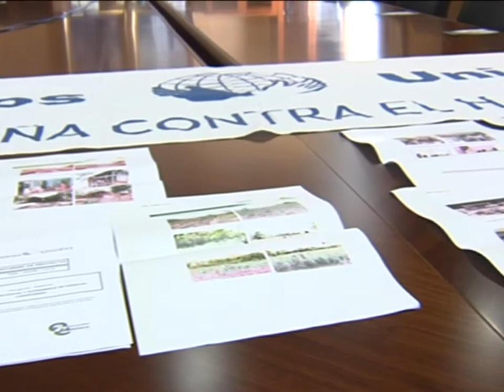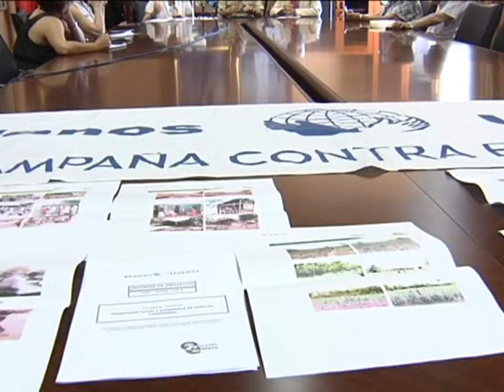El patio del Alcázar será el escenario de un Concierto a Beneficio de Manos Unidas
50 saxofonistas, 6 solistas y más de 150 coristas protagonizarán el Concierto Benéfico a favor de Manos Unidas que Toledo acogerá el próximo sábado en el Patio del Alcázar. Un evento que lleva por título "Joyas de la Lírica y la Zarzuela" y que promete no dejar indiferente a nadie.
Más de 200 personas en el escenario dan cuenta de la magnitud de este concierto. Dirigido por Eloy Gracia y con la promoción y ayuda del Museo del Ejército, el precio de la entrada es simbólico y va íntegramente destinado a manos unidas.
Y es que la Organización Solidaria está inmersa en la consecución de fondos para dos proyectos...
Proyectos costosos cuya financiación requiere de muchas iniciativas como esta. Afortunadamente, aun quedan filántropos como Eloy Gracia, que dirige esta Oda al Género Chico Español.
Hora y media de disfrute, unas mil personas de aforo y la promesa de un gran espectáculo musical. Las entradas se pueden obtener en la Delegación Diocesana de Manos Unidas.